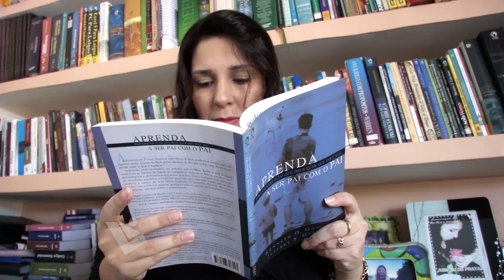LÍDER PIAUÍ - 26/01/2014 - BLOCO 01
A história de Clenia ,uma Assitente Social que faz o bem além dos muros do Hospital onde trabalha.A Arte de representar e a realidade de quem representa a cultura do Piauí com o ator e cantor Moisés Chaves!.O líder também vai mostrar como a empresária  Késsia Mesquita ultrapassou barreiras e a dica perfeita para ser uma jovem empreendedora de sucesso com o depoimento de Érica Paiva.